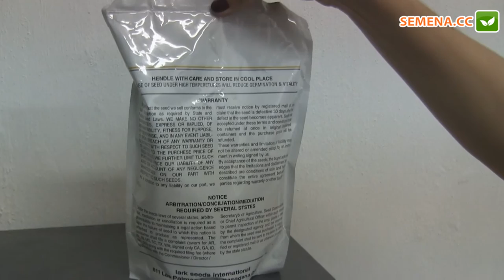Ред коред F1 морковь (Lark Seeds) Антифейк